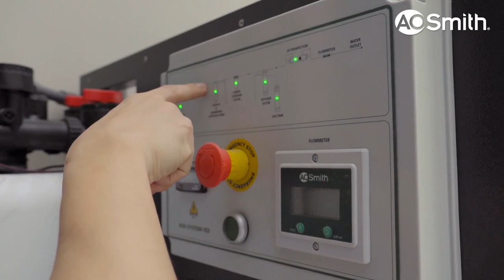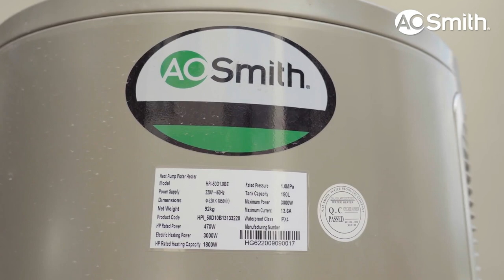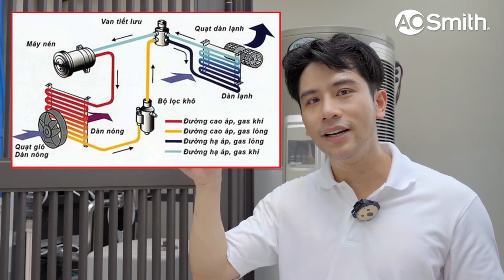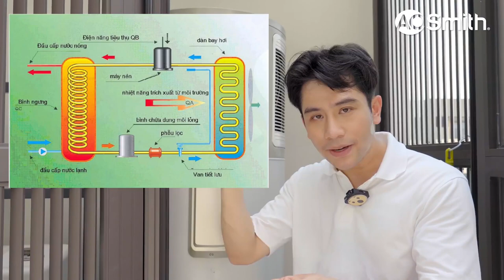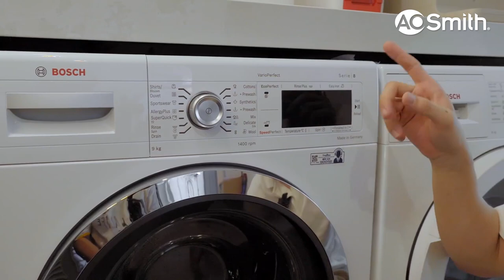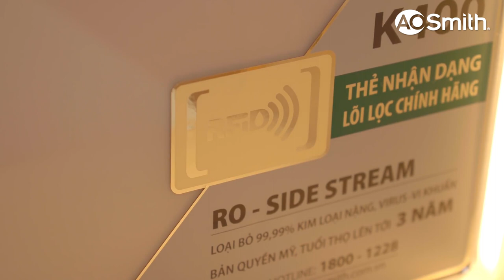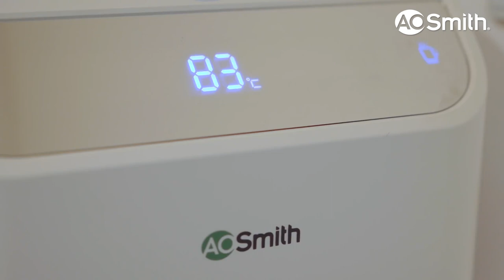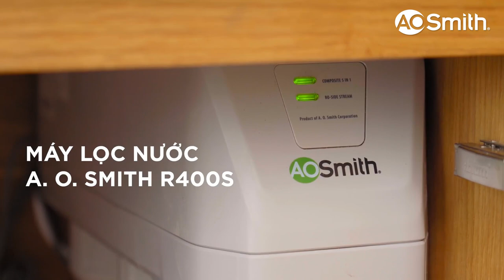Bật mí trọn bộ thiết bị lọc nước hơn 500 triệu từ A. O. Smith trong penthouse mới của Dino Vũ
KHÁM PHÁ HỆ THỐNG LỌC NƯỚC TỐI TÂN TRONG CĂN PENTHOUSE VẠN NGƯỜI MÊ CỦA DINO VŨ
Không chỉ tiện nghi và đẹp với trăm góc sống ảo, penthouse của Dino Vũ còn được hoàn thiện với các chất liệu và thiết bị tuyển chọn kỹ lưỡng nhằm bảo vệ sức khỏe cho gia chủ, trong đó có hệ thống gồm 4 thiết bị lọc nước cao cấp đến từ thương hiệu Mỹ A. O. Smith:
💟 01 Hệ thống lọc nước đầu nguồn model “khủng long” nhất: AOS System 103
💟 03 Máy lọc nước cho nguồn nước tinh khiết model: K400, R400S, AR75-A-S-H1
💟 01 Máy nước nóng bơm nhiệt trung tâm A. O. Smith HPI